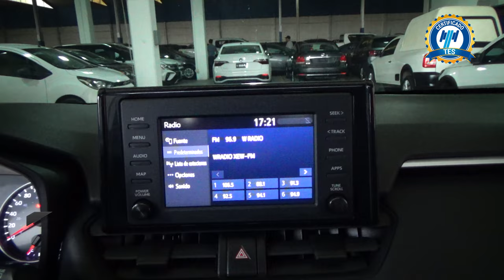Toyota / RAV4 / 2021 - 29836